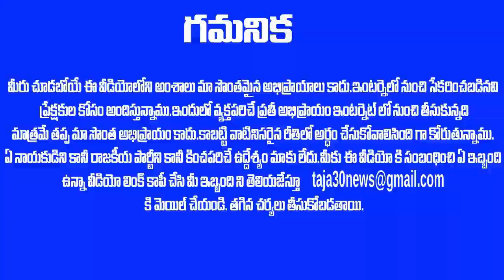పిడుగు లాంటి వార్త చెప్పిన C VOTER సర్వే - 2024 లో తలరాత మారాబోతోంది ??